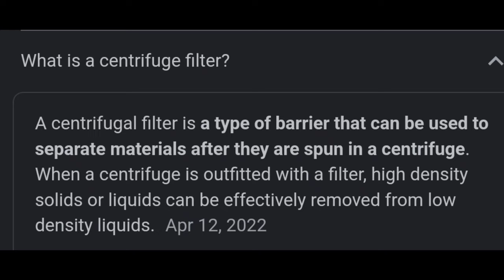Buhay Marino :YANMAR centrifuge filter cleaning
Ytc:SeveTataySiklista
Fast craft chief engineer, basic Engine tutorial, local destination, biking, vlogging